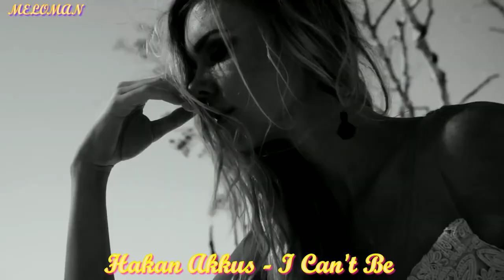Deep House 2022 [Dance Paradise MELOMAN]